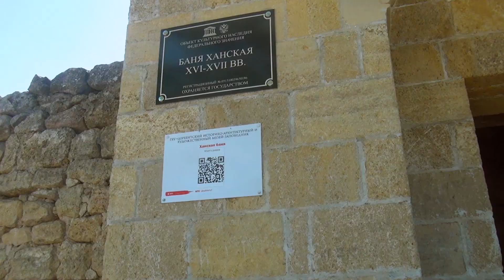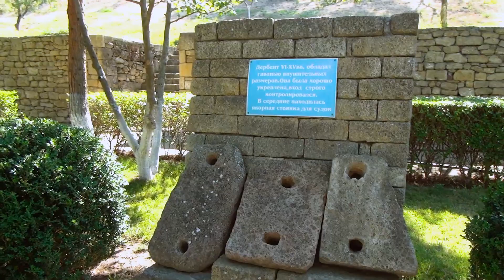Путешествие на машине из Москвы в Дагестан | Дербент | Крепость Нарын-Кала | Келе-Нумаз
Здравствуйте, рады приветствовать Вас на канале Kapitoshka Trips канал о путешествиях, туризме и активном отдыхе.

Для финансовой поддержки канала: 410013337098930 - Яндекс деньги.

Продолжаем делиться с Вами впечатлениями о нашем необычном путешествии из Москвы в Дагестан на машине.

Сегодня вы увидите наше путешествие в город Дербент.
Главной достопримечательностью является цитадель Нарын-Кала.
Нарын-Кала является одними из крупнейших защитных сооружений мира и включены ЮНЕСКО.

Ханские бани служили не только для омовения, но и для укрепления сил, поднятия упавшего настроения, для отдыха, для встречи и разговора о скупке и продаже и для показа мастерства в шахматах и нардах.

Побывали у Армянской церкови св. Всеспасителя, воздвигнутая по проекту Габриеля Сундукяна, в период гражданской войны в Дербенте в 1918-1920 гг., здание храма было разрушено, но только частично. В 1980 году церковь была полностью восстановлена и отреставрирована.

Увидели Синагогу Келе-Нумаз — молитвенный дом горских евреев Восточного Кавказа. Вероятнее всего, их предки бежали сюда из Персии от религиозных преследований в 5-6 веках н. э.

Заключительным местом стал Дербентский маяк как и положено портовому городу.

Очередное увлекательное приключение подходит к концу и мы отправляемся обратно в Махачкалу.

Пока пока Kapitoshka Trips.